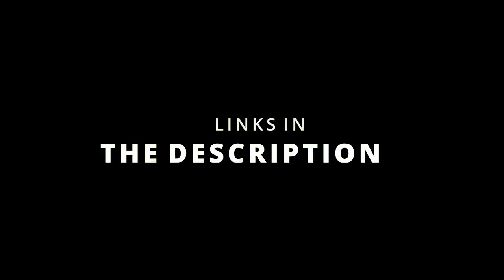HOW TO MASTER EVERY WEAPON IN BLADE AND SORCERY VR || NEW U10.2 UPDATE GAMEPLAY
Have You Tried The Update?

TimeStamps:

Claymore: 00:40
Greatsword: 01:46
Longsword: 02:59
War Sword: 04:49
Reverend Sword: 06:08
Antique Sword: 07:11
Short Sword: 08:20
Riding Sword: 09:20
Bardiche: 10:17
Northern Axe: 11:23
Lumber Axe: 13:00
Axe: 14:02
Hatchet: 14:58
War Axe: 15:46
Maul: 17:00
Flanged Warmace: 17:56
Blacksmith Hammer: 19:09
Trench Mace: 20:20
Flanged Mace: 21:21
Dagger: 22:14
Spear: 23:25
Rapier 24:24
Wrist Blades: 25:41
Dual-Blade Staff: 26:31